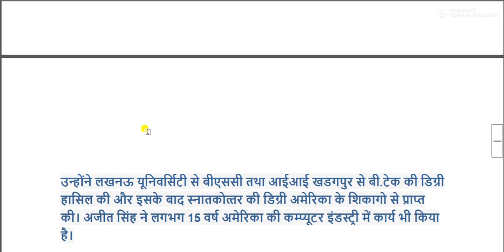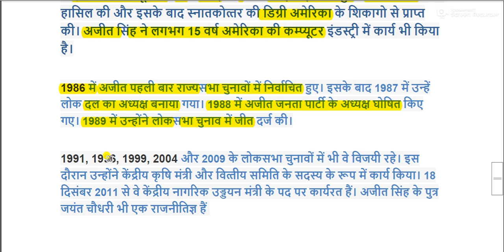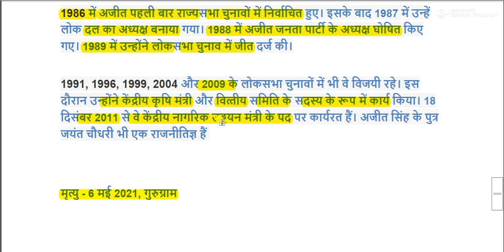Chaudhary Ajit Singh Biography || चौधरी अजीत सिंह का जीवन परिचय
Chaudhary Ajit Singh Biography